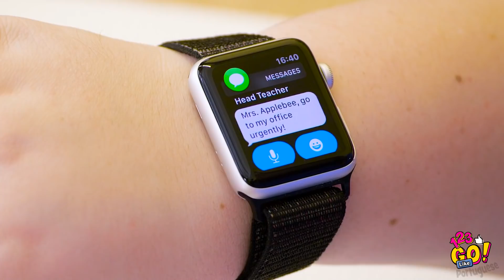PEGADINHAS CASEIRAS PARA AMIGOS! || Melhores Truques e Pegadinhas do Tiktok, Por 123 Go Like!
Nossas pegadinhas engraçadas vão ajudá-lo a se divertir em qualquer lugar e a qualquer hora! Você pode matar o seu tédio agora mesmo - é só pregar uma peça na sua melhor amiga, dando um café especial para ela ☕

Aprenda a fazer a pegadinha do mentos, a pregar uma peça na sua professora com a xícara de café dela, e até a fazer maquiagem com molho de pimenta!

Use uma cobra falsa, um machucado falso e até um cocô falso para arrancar boas risadas dos seus amigos!

Portuguese ⭐... e não se esqueça de clicar no sininho 🔔 para ficar ligado em todas as novidades que a gente posta!

 Até breve!

Minutagens:

00:00 Pegadinha engraçada

00:30 Ótima pegadinha com comida

00:42 Como pregar uma peça na professora

01:15 Ótima pegadinha escolar

01:20 Pegadinha da Coca com mentos

02:00 Pegadinha do molho apimentado

04:50 Memes e truques do Tiktok

05:39 Pegadinha do papel e pegadinha do banheiro

07:02 Pegadinha da cobra falsa